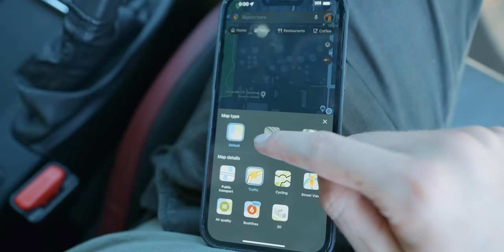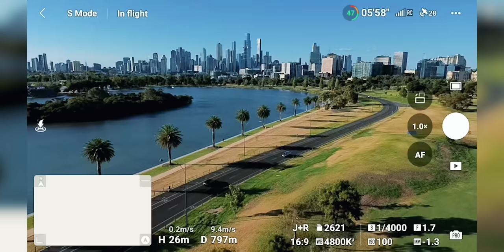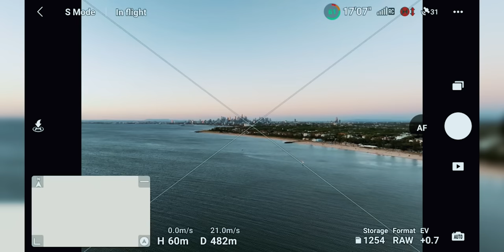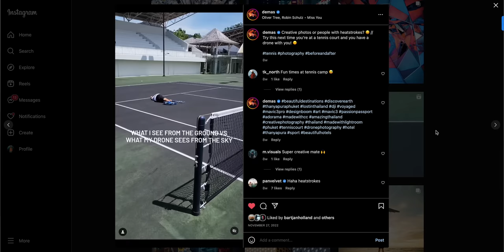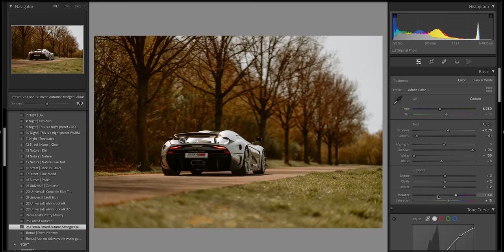PRO DRONE PHOTOGRAPHER VS AMATEUR DRONE PHOTOGRAPHER | DJI Mini 3 VS DJI Mavic 3 Classic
Streamline.store and 7DN Preset sites will be shut down.

My Phone

ACTION CAMERA
OLD ACTION CAMERA
iPhone mount
Chest Mount
Buckle Mount (good to have spare ones)

SD Cards -
New SD Card I'm using

The world's best tripod (I've had 3 of these) -